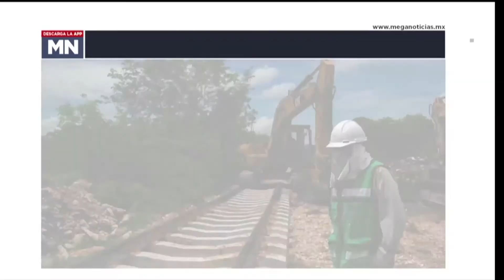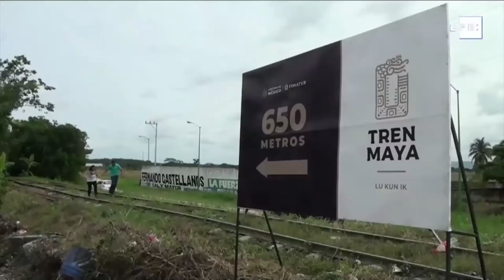Poder Sobre Ruedas Tren Maya